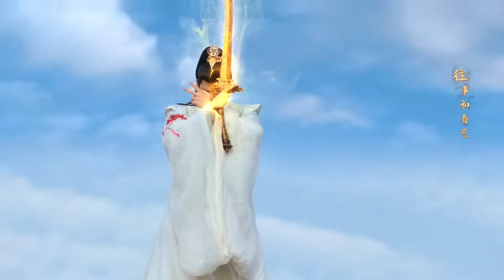【Movie】傻仙女涅槃歸來，心機女故意挑釁，被傻仙女當場霸氣回懟！